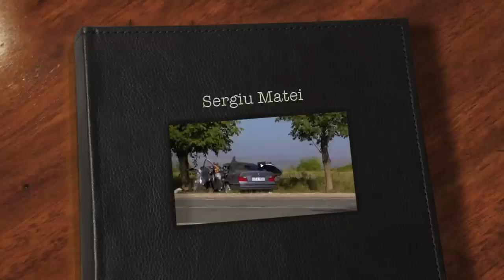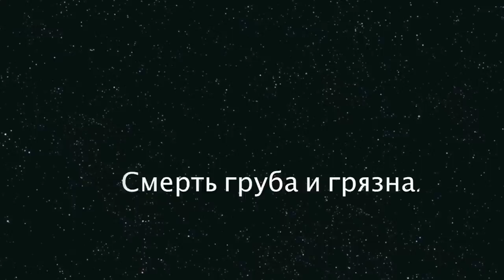In memoria lui Sergiu Matei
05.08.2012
Condoleante parintilor, rudelor si tuturor celor care l-au avut aproape.